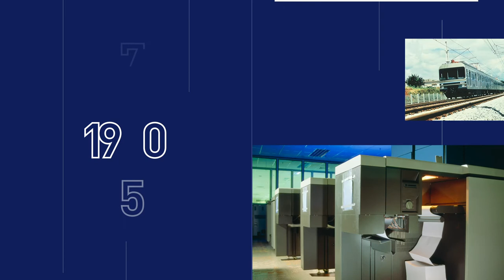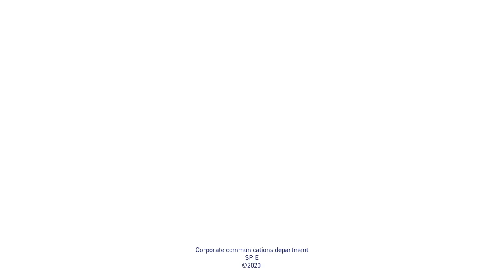SPIE120: 1900-2020 (Deutschsprachige Version)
Gegründet im Jahr 1900 für die Elektrifizierung der Pariser Metro, seitdem hat sich SPIE stetig weiterentwickelt. Wegweisend beim Übergang hin zu einer nachhaltigeren Welt, wir sind bereit für die nächsten 120 Jahre!